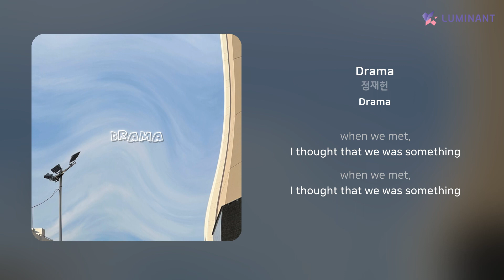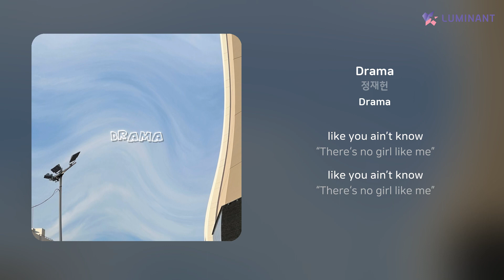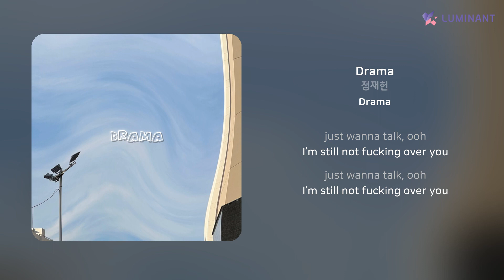정재헌 - Drama | 가사 (Lyrics)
Artist: 정재헌
Track: Drama
Album: Drama
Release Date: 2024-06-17